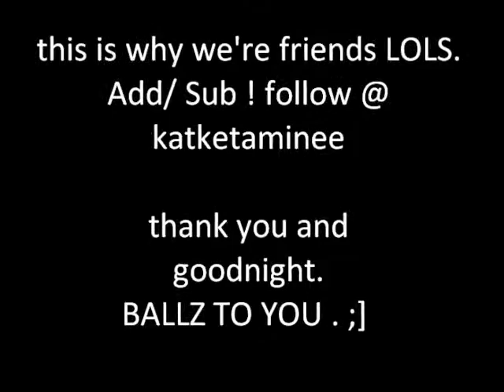solo guitar whoring, what it REALLY means...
bahhaa. BALLZ 2 YOU. ;]